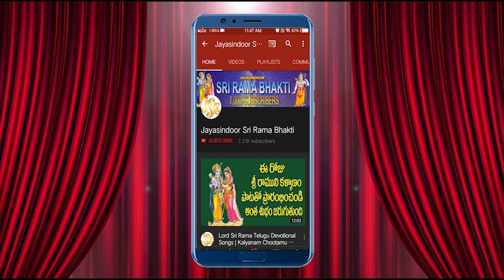Ramayya o deva | Lord Rama Devotional Songs Telugu | Ayodhya Rama Songs Telugu | Jayasindoor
Song Name:  Ramayya o deva
Singer: Bheemesh
Lyrics: B. Rajashekhar
Album No: JSE-1129
Similar Searches:
Bhakti Songs
Bhakti Songs Telugu
Devotional Songs
Jayasindoor Songs
Telugu Songs
Jayasindoor Sri Rama Bhakti Songs
God Songs
Ramayya o deva Song
Rajashekhar Songs
Bheemesh Songs